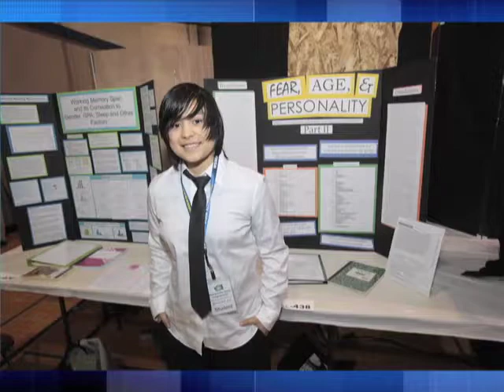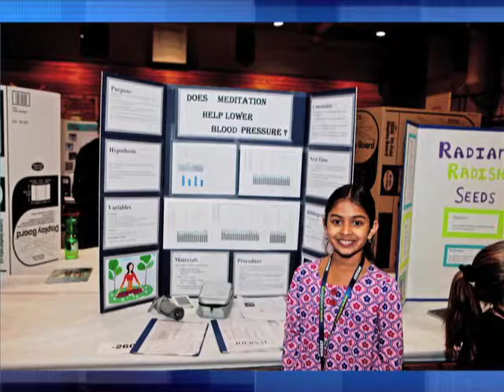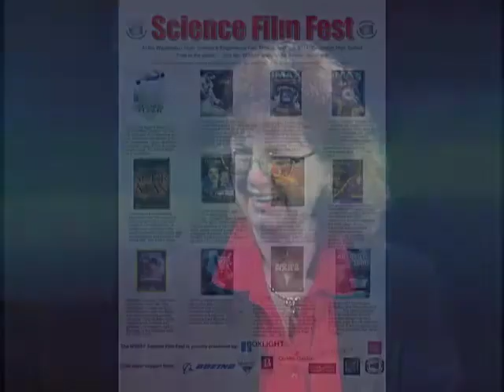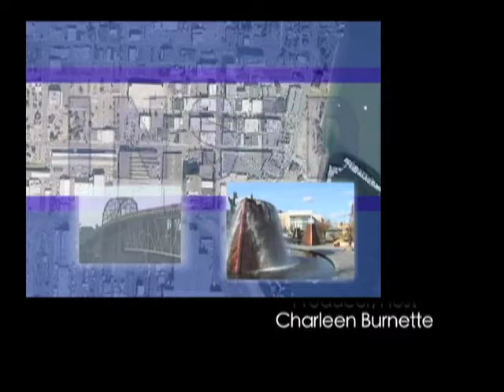Inside Bremerton: Bremerton Science Fair